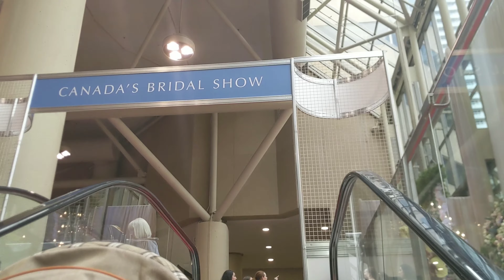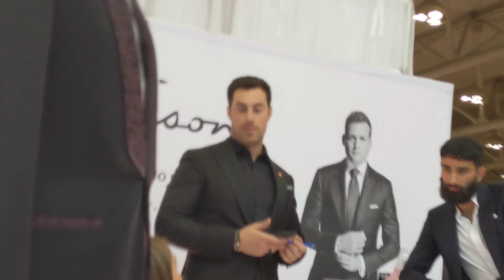Jaee's Birthday 🎂/Canada Bridal Show 👰🏾 #39| Meetthe4bes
Hey guys! Last weekend we celebrated Jalisa's 26th birthday and went to our first bridal show! It was lots of fun, meet some amazing people, and definitely won't be our last bridal show.